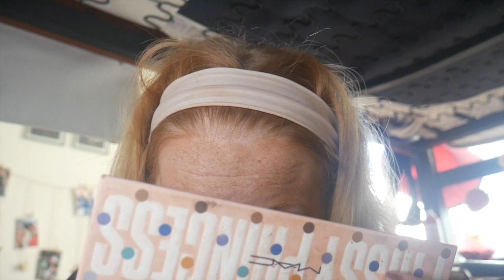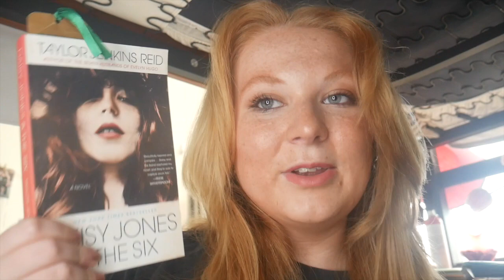tmi tag through the years HD 720p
hey guys! thanks for watching me through the years!! i hope you enjoyed this video and seeing baby me lolllll anyways, comment down below what videos you would like to see next, and i'll see ya next week!

vsco @abigailgracie
scenebot stage @abigailjohnson

ABIGAILGRACIE20-puravida
ajohnson15-dormify
ABIGAILGRACIE-parade